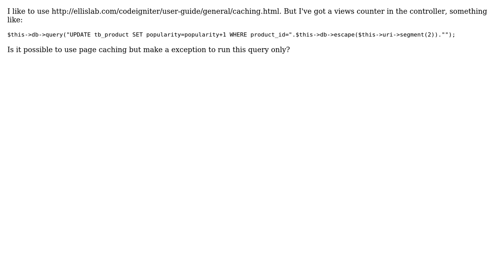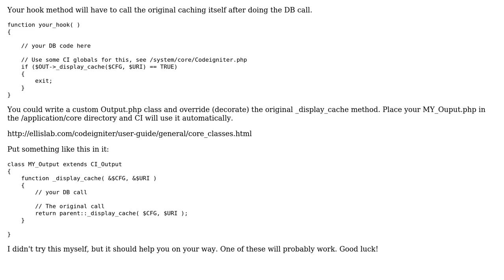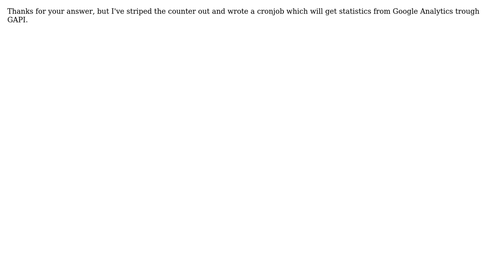CodeIgniter page caching with a exception (2 Solutions!!)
CodeIgniter page caching with a exception

With thanks & praise to God, and with thanks to the many people who have made this project possible! | Content (except music & images) licensed under CC BY-SA | Music | Images & others | With thanks to user Roy user Patrick Savalle and the Stack Exchange Network Trademarks are property of their respective owners. You are responsible for your own actions.